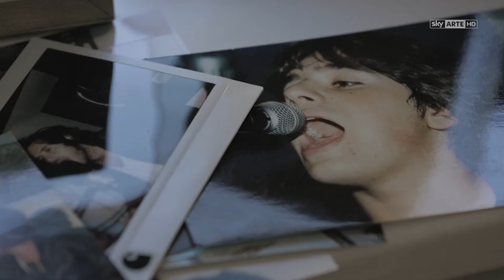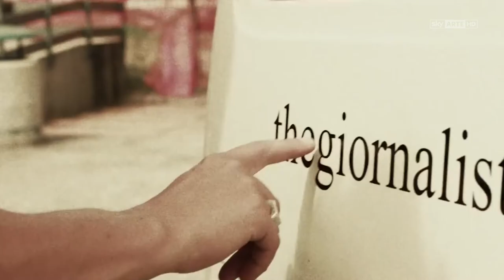ITALIAN SOUND - THEGIORNALISTI (Sky Arte)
Regia di Ruggero Longoni
Produzione esecutiva di Maurizio Vassallo
Fotografia: Emanuele Cerri
Direttore di produzione: Simona Santandrea
Editing: Ruggero Longoni - Davide Olivastri